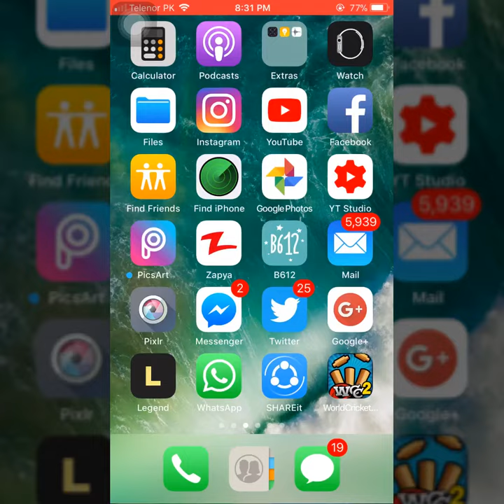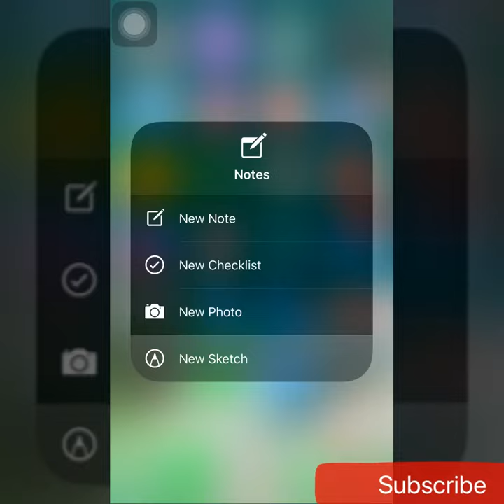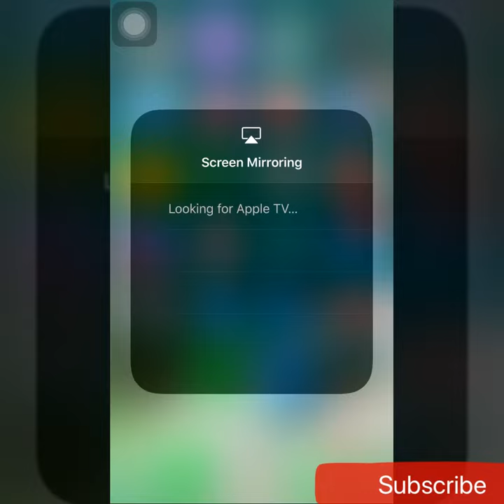Top 5 Best iPhone Tips & Tricks You've Never Used - iOS 11 2018!!